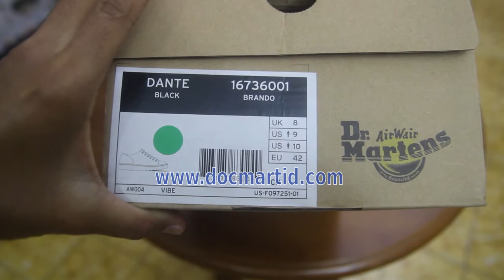Dante Black Brando 1673001 | Dr Martens Original